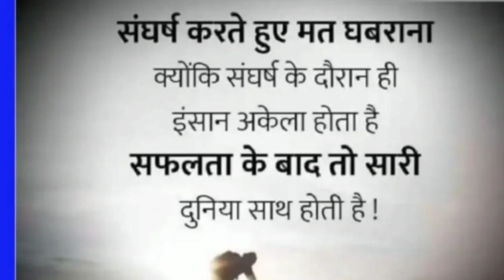Morningroutine#today is very bad day#Mann Ki Baat aap ke saath#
isme Main Apne morning routine ko dikhaya hai aur kuch Mann Ki Baat hain woh main aap ke saath Ki Hain Agar aapko Mere channel Pasand aata hai to like aur share karna na Bhule Mere channel ko subscribe Jarur Kare thank you